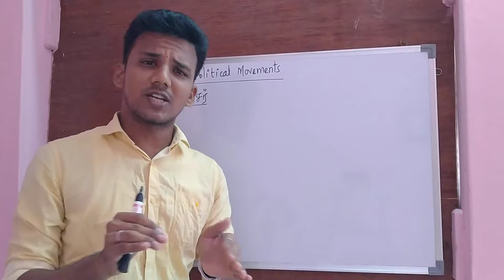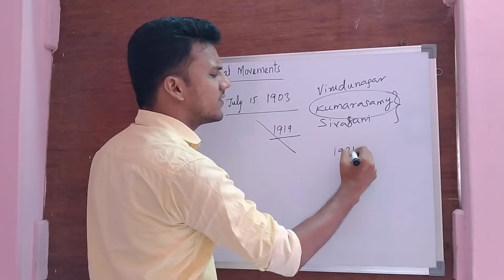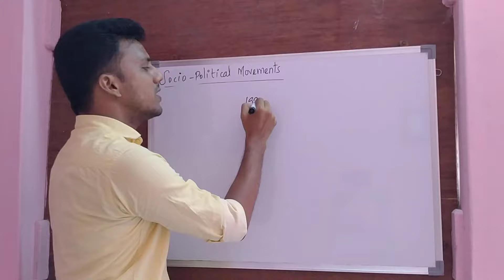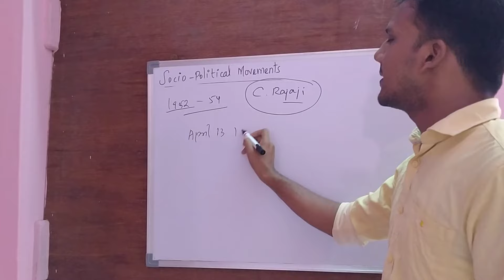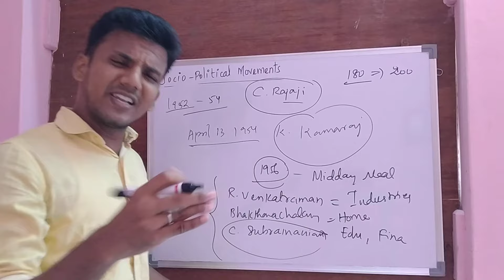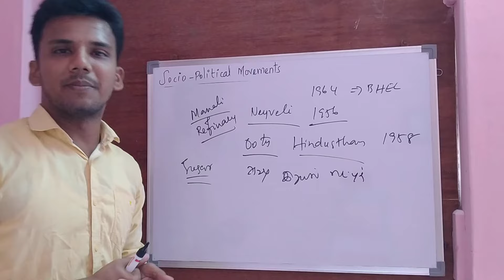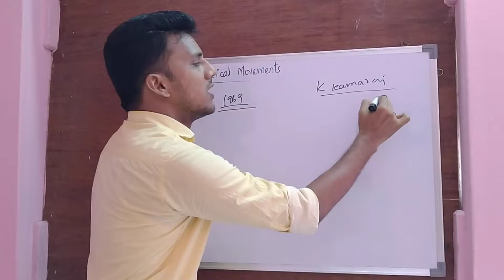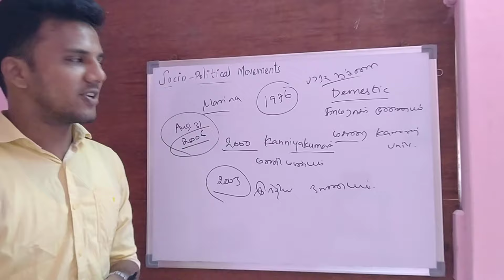TNPSC - Unit 8 - Socio-Political Movements in Tamil Nadu - 04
Contributions of Kamarajar Explained...